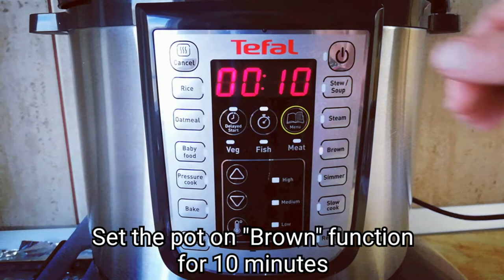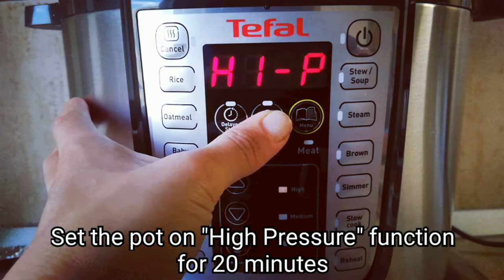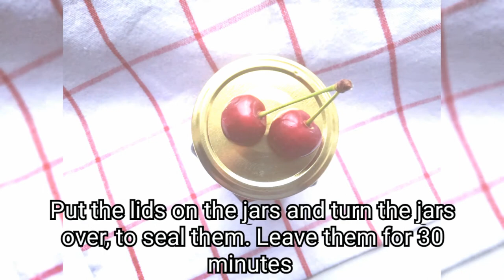Tefal One Pot - cherry jam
Cherry jam recipe at Tefal One Pot - step by step video recipe.
Goodbye heat in the kitchen! :)